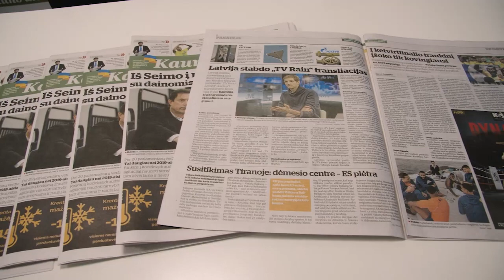KOK VLOGas Su Jordanu Poškaičiu apie KOK DYNAMITE 22.12.2022 _ 2 dalis.